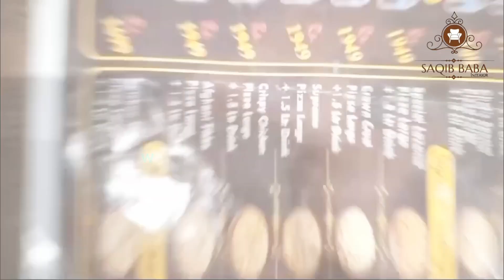Cafe Restaurants Fast Food Hotel Banquet Home All kinds oF Furniture Available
location: Thokar Niaz Baig, Near Rekko Factory, Opp. UBL bank, Lahore
                whatsapp number
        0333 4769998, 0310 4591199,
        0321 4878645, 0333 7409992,